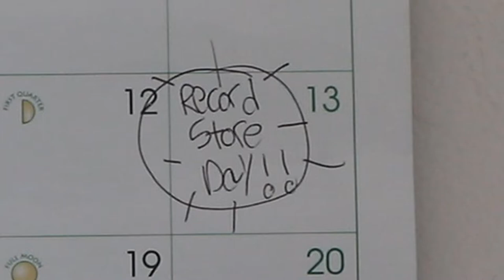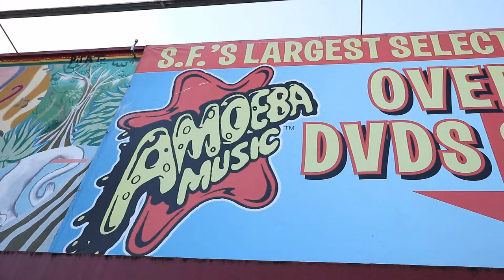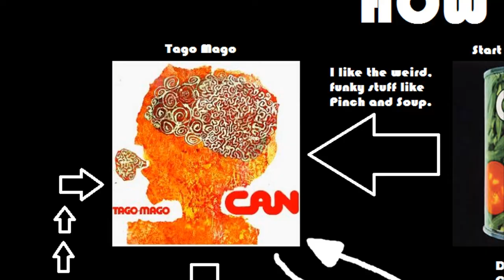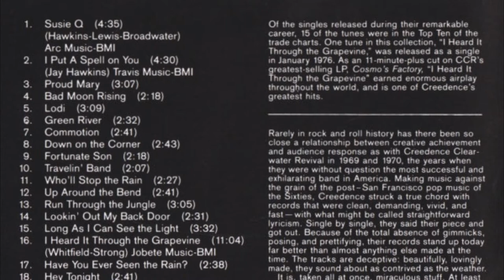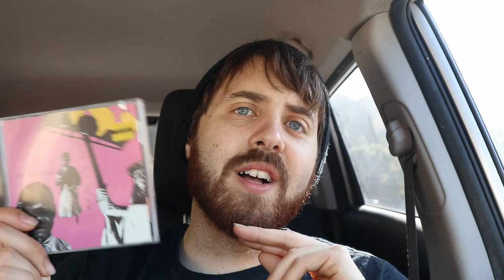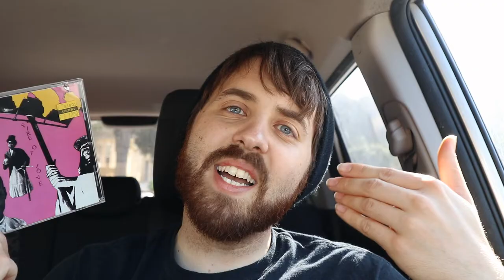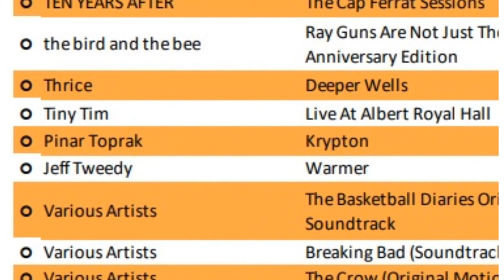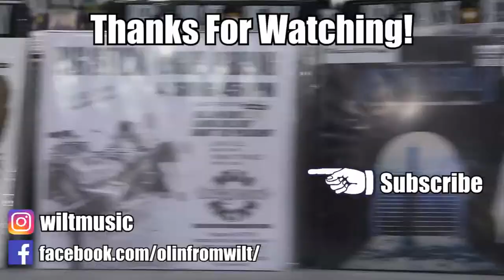WILT Vlog: Record Store Day 2019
It’s a glorious day, ladies and gentlemen… it’s RECORD STORE DAY! Record Store Day is the day in which we all flock to our closest record shop and buy as much stuff as we can in order to support them. Each year tons of exclusive new stuff gets released in limited quantities for collectors alike to seek out; whether it be colored vinyl, reissued singles, or brand new music entirely. I love Record Store Day to death and go to Amoeba every single year with a list of stuff to get. This video is a bit of a recap on how the day went and sorts of goodies I left with. Please enjoy.

OLIN'S PICKS:
1. “Future Days” by CAN
2. “Chronicle: The Greatest Hits” by Creedence Clearwater Revival
3. “Fire Of Love” by Gun Club
4. “Agora” by Fennesz
5. “Life Metal” by SUNN O)))
6. “WARMER” by Jeff Tweedy

“Bossa Bop” by The Tim Duenas Trio

“It Took The Night To Believe” by SUNN O)))